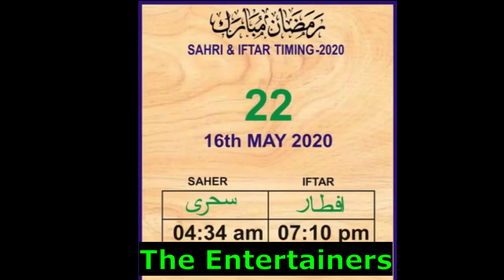||Ramzan|| ka ||Schedule|| ||Sehri|| ||Aftari|| Farhan Ali Waris Beautiful Naat